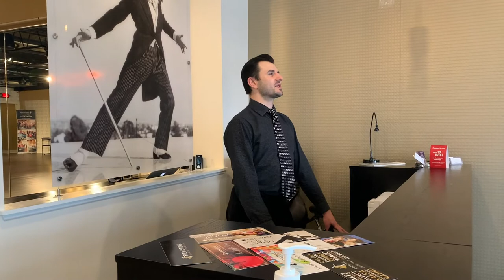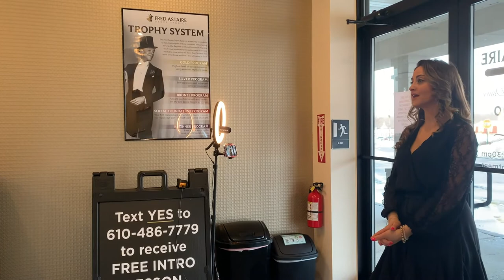Beyond the Dress with Alessia | Fred Astaire Dance Studios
Your wedding is an incredibly special day and there are so many key pieces to plan. Alessia wants to make some of those decisions easier by introducing you to some of the best local wedding vendors. Join Alessia, today, while she visits the Fred Astaire Dance Studios and learns a dance from the talented Roman!